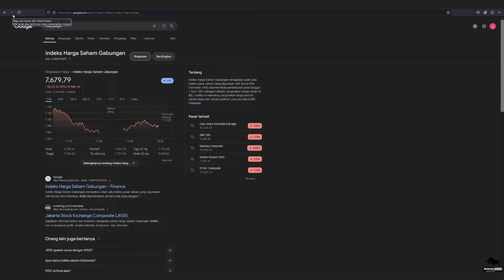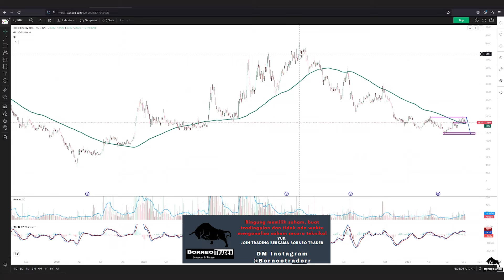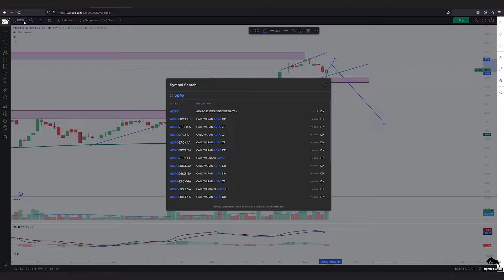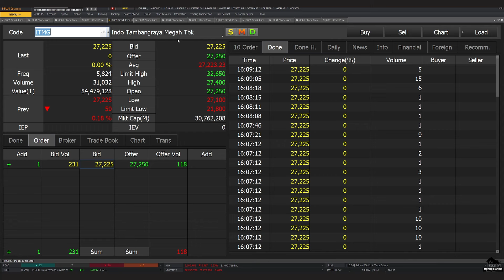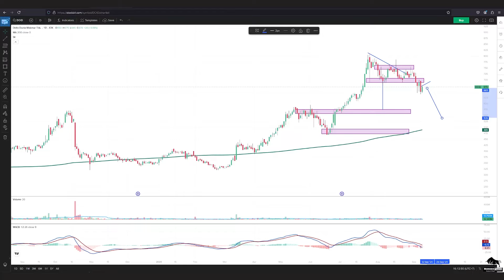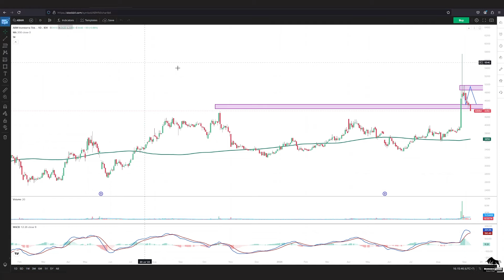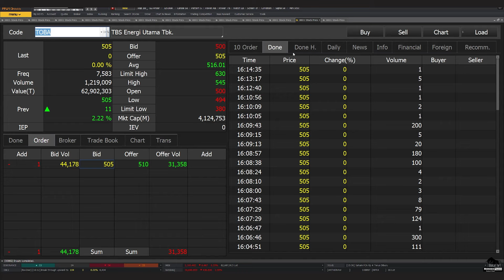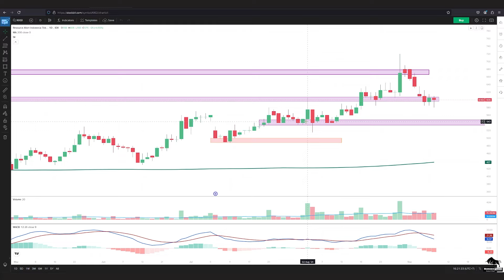Analisa Teknikal IHSG INDY ADRO ADMR PTBA ITMG DOID HRUM BSSR BYAN TOBA KKGI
2. Atomic Habit ( Perubahan kecil yg memberikan hasil luar biasa)

 0:00 - Intro
 0:28 - IHSG
 1:24 - INDY
 2:54 - ADRO
 4:05 - ADMR
 5:01 - PTBA
 6:10 - ITMG
 7:22 - UNTR
 9:43 - BSSR
11:17 - ABMM
13:26 - BYAN
14:31 - TOBA
15:23 - KKGI
16:08- Info Grup Trading Borneo TraderInfo Grup Trading Borneo Trader